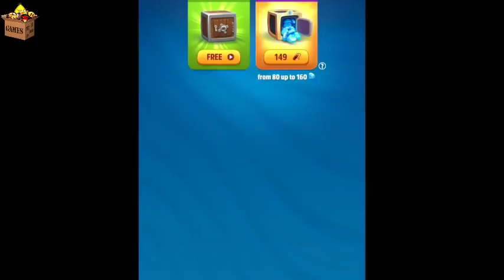ASTRONAUT TOM FlyingMap Fullscreen🤑TomGoldRun General Tom Flying Side World Map 🔘Gameplay Kid #358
Your new best friend is here! Play with Talking Tom in his cool new game and go on the adventure of your life!

Wait… did we just say his PLANE?

Yes, Tom now has his own plane, and he can fly it to exciting new worlds where he’ll find amazing new items to dress up in and to decorate his house, as well as new food and new pets.

What? Tom has his own PETS!?

Yes! Tom’s pets are almost as cute and funny as he is. You can interact with the pet too, or just laugh as Tom and his pet interact with each other. There are five pets to unlock. Can you find them all?

Oh, and did we mention all the TOYS yet?

Finally, for fans of mini games, there are loads to choose from, ranging from action games to puzzle games. And for the first time, Tom has a multiplayer mini game! Can you beat your friends at Space Trails?